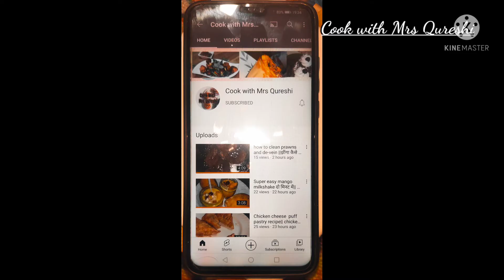Shahi Vegetable Handi|| Kulcha recipe||easy and delicious recipe.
Hey everyone,
today I am sharing recipe of Shahi Vegetable Handi and kulcha with you.
ingredients required
for Handi
cauliflower
peas
spring onion
carrot
oil
salt
ginger garlic paste
paneer
milk cream
Red chilli powder
coriander powder
Kasturi methi
kashmiri red chilli powder
cumin powder
bay leaves
cinnamon
cloves
cumin seeds
green cardamom
black cardamom
coriander leaves
for kulcha
maida
yeast
salt
coriander leaves
butter
til